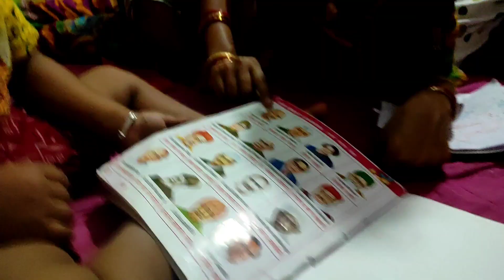ବଜାରେ ବାଜା ବାଲା | ମୋବାଇଲ ଉପରେ ଆଈର ଗଭୀର ଜ୍ଞାନ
Happy Time Ahead